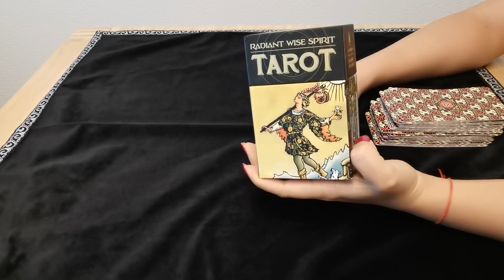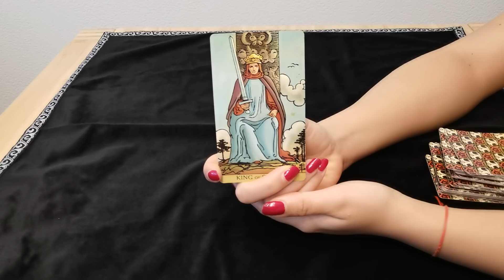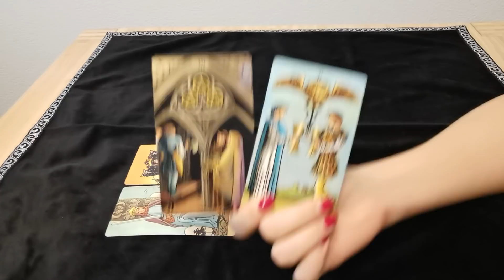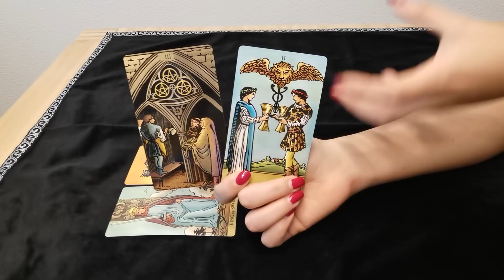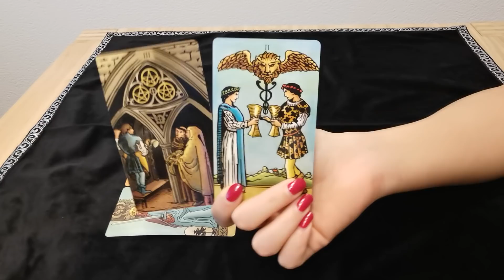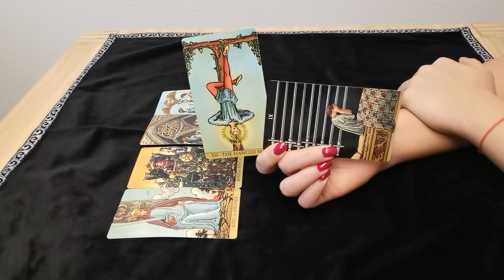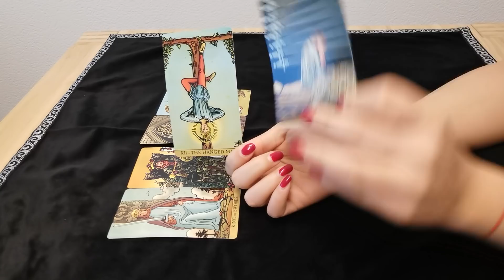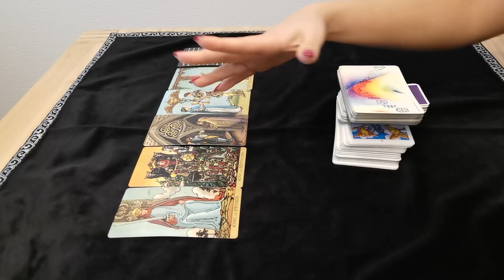JUNGFRAU - GRÜNER DAUMEN ❤️ (18.-24. MAI) (VERLOSUNG)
Zu gewinnen gibt es eine persönliche Tarot Session.
2. Schreibe mir einen lieben Kommentar unter dieses Video mit inbalstarot und/oder der Info, dass du an der Verlosung teilnehmen möchtest.
3. Hinterlasse mir bei Gefallen ein "Gefällt mir" zu diesem Video.

♡ Der/die Gewinner/in wird per Antwort auf ihren/seinen Kommentar benachrichtigt und muss mir innerhalb einer Woche seine/ihre persönliche Frage an senden (Liebe, Beruf, Privatleben). Ich werde dann die Tarotkarten befragen und dir ein ausführliches Video zusenden.